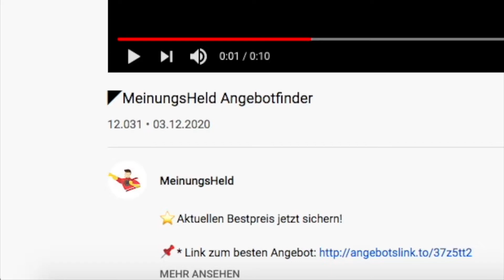🦸‍♂️ Scheppach Holzspalter stehend HL1050 – MeinungsHeld Kaufratgeber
⬇️ Unser Video zum Thema Scheppach Holzspalter stehend HL1050 möchten wir euch nicht vorenthalten! Hier geht es zu den Angeboten: ⬇️
🧨 *Hier geht's zum Angebot

Der HL1050 von scheppach hat eine Trennkraft von mehr als 10 Tonnen, um Rundholz mit einer Länge von 100 mm und einem Durchmesser von
15 mm zu handhaben. Im externen Test gut abgeschnitten.

Sowohl Harthölzer als auch Weichhölzer lassen sich leicht in Scheite verwandeln, und niedrige Bodenplatten und Holzheber erleichtern die Arbeit. Eine Sicherheitsklinke und eine Zweihandbedienung sorgen für optimale Sicherheitsbedingungen.

Als Amazon-Partner verdienen wir bei erfolgreicher Vermittlung eine Provision.

Intro:

Remix: Yellow Claw & Flux Pavilion - Catch Me (WY Flip)
Titel: Catch Me (feat. Naaz) [Candlelight Remix]
Künstler: Yellow Claw & Flux Pavilion
Album: Blood For Mercy (Remixes)